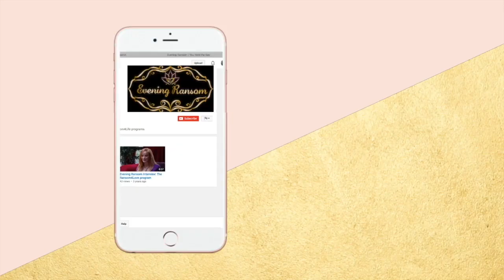WHAT TO EXPECT FROM NARCISSISTS IF YOU GET SICK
WHAT TO EXPECT FROM NARCISSISTS IF YOU GET SICK is a video about how narcissists show their lack of empathy and complete irritation with the needs of others. When the people close to them are sick, pregnant, injured, depressed, struggling with an addiction, or otherwise vulnerable and in need of extra attention and care narcissists have no interests in providing it despite putting themselves in caretaking roles. The narcissistic response when you are sick is ugly, neglectful and traumatizing, so let's talk about it. (I was getting significant dental work done during the making of this video, but my mouth movement and sound are a bit off).

00:00  Narcissists When You Are Sick / My Mother the Nurse
01:58  The emotional payoffs as a child of narcissists
04:15  The cycle repeats
06:25  Illness, Injury and Death Reveals Their Mask
10:14  Narcissists and Perception Management
12:00  Narcissists and the Needs of Others

YOU ALSO MIGHT LIKE: :
and join ER Insiders for the most up to date information as well as updates about books, videos, blogs and podcasts.